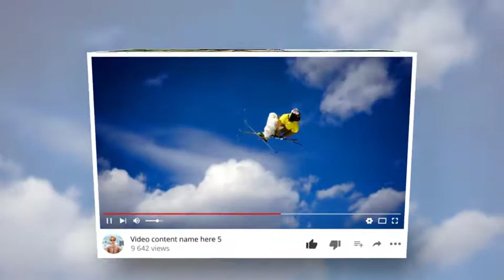Youtube Promo | Premiere Pro Templates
Features
100% Premiere Pro (No After Effects needed)
Easy customize (Help file included)
8 media placeholders
17 text placeholders
No plugins required
Premiere Pro CC 2017.1
Full HD resolution (1080p)
Duration 0:21
30 frames per second